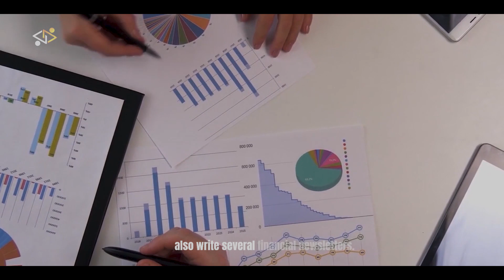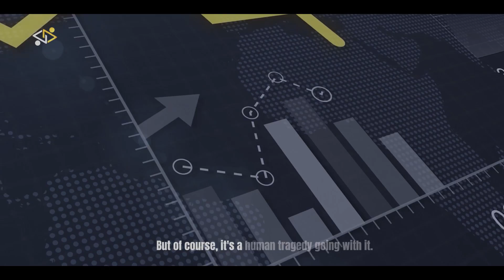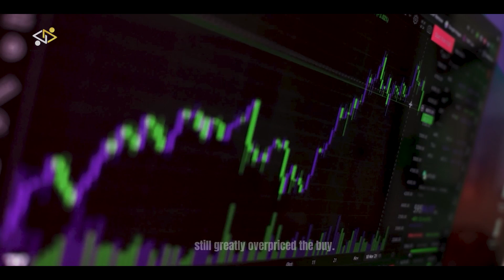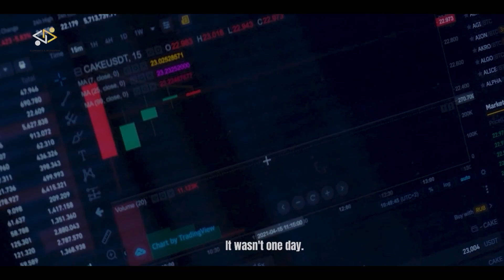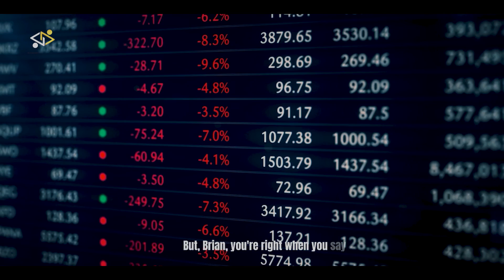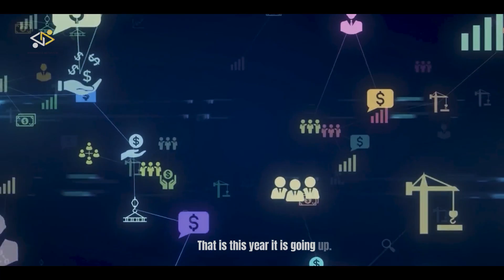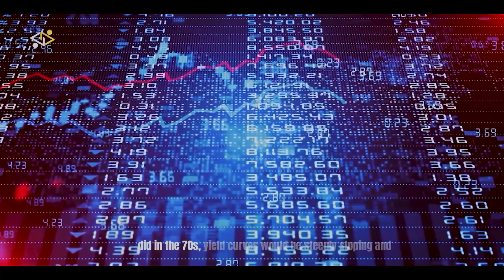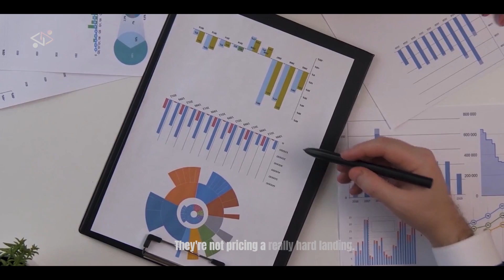Jim Rickards Predicts a Massive Recession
Jim Rickerd, a well-known economist, has predicted that the United States is on the brink of a severe economic crash due to the current recession. Rickerd argues that the country's high level of debt, coupled with a lack of consumer spending and rising unemployment, are major contributing factors to the impending crisis. He believes that the government's efforts to stimulate the economy, such as low interest rates and massive stimulus spending, will ultimately prove to be ineffective in preventing a crash. Rickerd's predictions have sparked concern among many experts and policymakers, and many are calling for swift action to address the economic challenges facing the country.